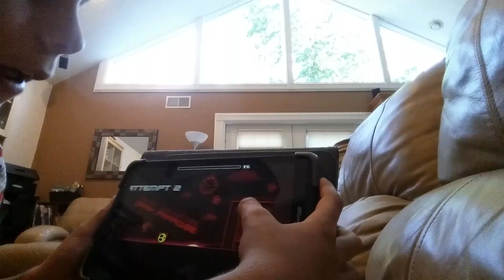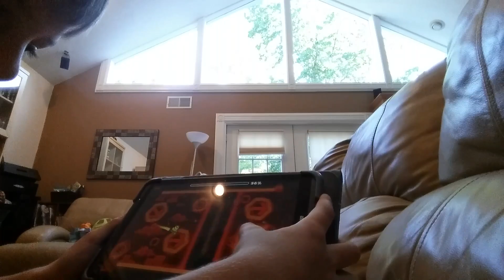The one you been waiting for... | Dark Paradise Part 3!!